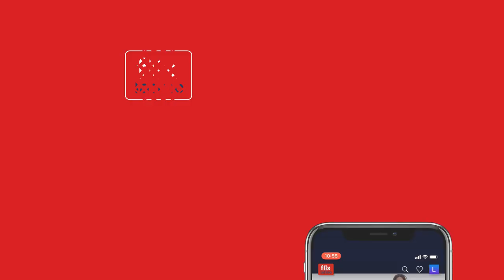Quiero Ser Fiel - JuevesDeEstrenos Trailer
Un escritor es contratado para escribir un libro que debe descubrir la razón por la que los hombres son infieles. Es así que se envuelve en el lío de encontrar la causa. Muy a su pesar, para lograrlo, tendrá que exponerse a situaciones para vivir la infidelidad en carne propia poniendo en riesgo su matrimonio.